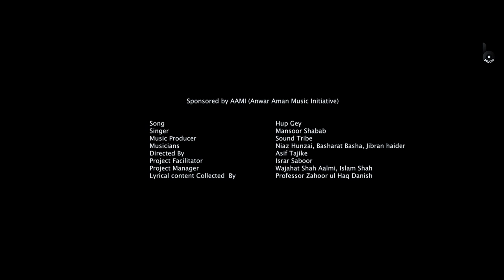Gae Gae Hup Gae Gae | Mansoor Ali Shabab | New Album | Anwar Aman Initiative for Music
Gae Gae Hup Gae Gae is a very famous folk song of Chitral that has been around for ages. Mansoor Ali Shabab is presenting to your this traditional song with other artists from Northern Pakistan and in collaboration with Anwar Aman music initiative. The aim of these recordings is to preserve the beautiful music of Chitral. We are thankful to Anwar Aman sahb for his kind support for Khowar music and to all our friends who played with us and helped in the recording.

NOTE: Please DO NOT download this song and upload on your channel. We will take legal actions against anybody who is violating the copyrights. We value your support and we hope that you keep supporting Khowar music by promoting our official youtube and Facebook pages.

We hope you like this. Share with everyone.